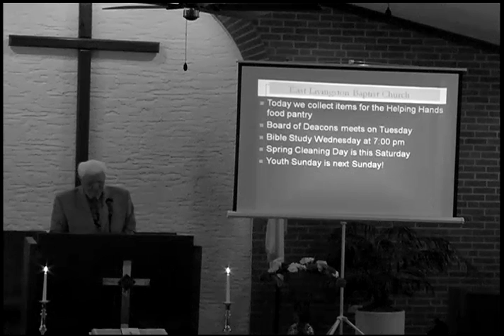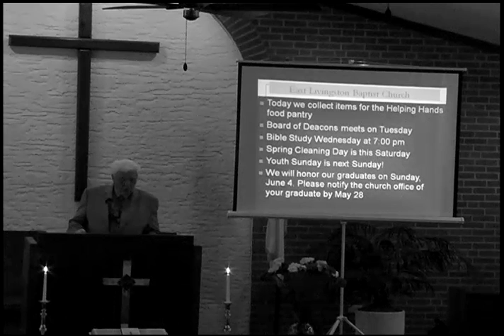East Livingston Baptist Church 5-14-2017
Message:  "Make Me a Blessing"
Guest speakers are Ellen and Dave Brown
East Livingston Baptist Church is an American Baptist Church located at 6500 East Livingston Avenue Reynoldsburg, Ohio 43068.
Adult Sunday School is at 9:45 a.m.
Sunday Worship Service is at 11:00 a.m.
Pastor: Dr. George E. Winters